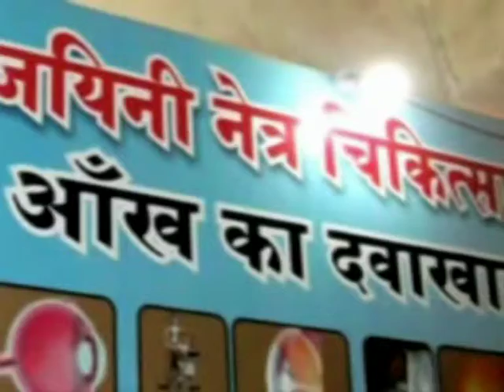TREATMENT FOR COLOR BLINDNESS--1Dr.RISHABH JAIN UJJAIN (MP)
TREATMENT FOR COLOR BLINDNESS--1Dr.RISHABH JAIN UJJAIN  (MP).1.TREATMENT OF RETINITIS PIGMENTOSA  AND  CURE
2..TREATMENT OF COLOR BLINDNESS ,  CURE FOR  COLOR BLINDNESS
3. TREATMENT AND  CURE FOR  GLAUCOMA
4. AMBLYOPIA  (  PARALYSIS  OF  OPTIC  NERVE )
5. .MOTIA .BIND CATARACT  BINA  OPERATION  , ,
6..TREATMENT AND CURE FOR MACULAR  DEGENERATION     6.1.CORNEAL OPACITY REDUCTION BINA OPERATION
   7 . TREATMENT AND  CURE FOR RETINAL CHRONIC  DISEASES.
8.  IN ,PROGRESIVE  MYOPIA   PROGRES  CAN  BE  CHECKED  AND  GLASS  POWER  CAN  REDUCE
9.TREATMENT AND  CURE FOR  NYSTAGMUS
10. TREATMENT AND  CURE FOR .MICRO OPHTHALMOS  .
        11. TREATMENT AND  CURE FOR   OPTIC NERVE  ATROPHY.
    12.. TREATMENT AND  CURE FOR  OCULAR  ALLERGIES
    15.  TREATMENT AND  CURE FOR BLOOD  DISEASES
    17.  TREATMENT AND  CENTRAL RETINAL  VEIN  OR  ARTERY  DISEASES  THROMBOSIS  ALSO  , VITREOUS  HAEMORRHAGE .etc
     14.URE  FOR  AFTER LESSER  OPERATION
    18. TREATMENT AND  CURE FOR   HEAD  INJURY . TRAUMATIC  INJURY ETC
    19. COLOBOMA   TOTAL  OR  PARCIAL  .
    20 . VISION  CAN  IMPROVE  IN  CASE S  OF  VISION   19 19..VISION  REDUCTION   DUE  TO  UNKNOWN  CAUSES  ETC.
 20. EYE VISION  REDEVELOPMENT IN VISION LOSS  DUE TO UNKNOWN CAUSES
UJJAIN  EYES HOSPITAL  NEAR  CHATRI  CHOWK  GOPAL  MANDIR  (TEMPLE)   -Dr.RISHABH JAIN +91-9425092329 UJJAIN [MP] INDIA.